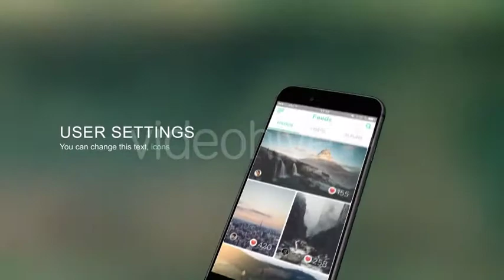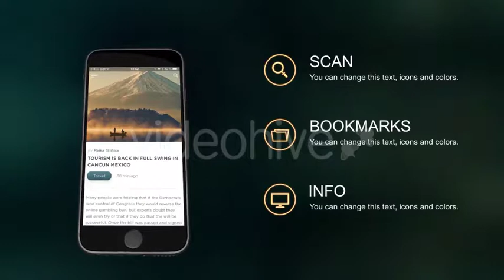App Presentation - After Effects template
More about this template:
• 12 Scenes
• Full HD(1920×1080)
• Scene controll panel
• 100% After Effects
• 3 Phone color (Silver, Rose gold, Black)
• 20 Icons
• Color control
• No plugins required
• Fast render
• Modular structure
• Video tutorial and PDF included

Length 1:30

Resolution 1920x1080

3d, app, apple, apps, appstore, developer, ios, iphone, iphone 6, iphone 6s, store, ui, ux, web